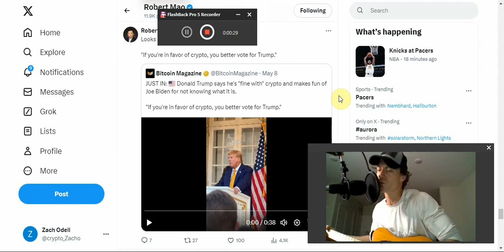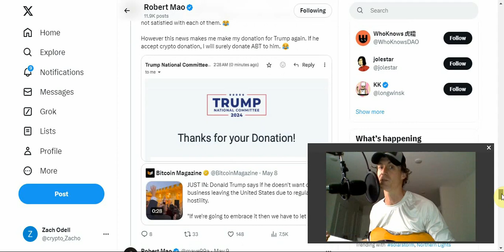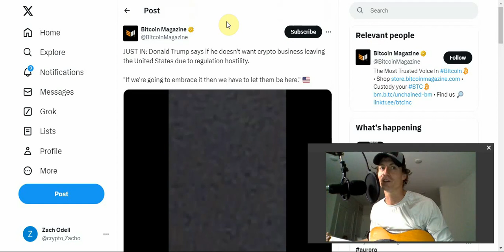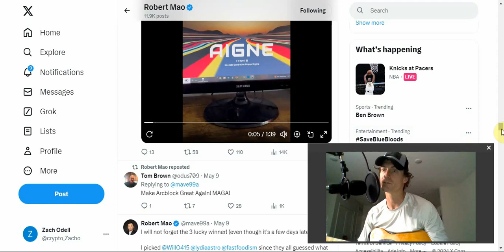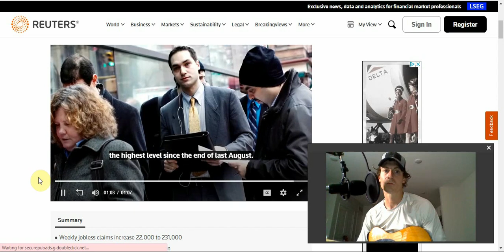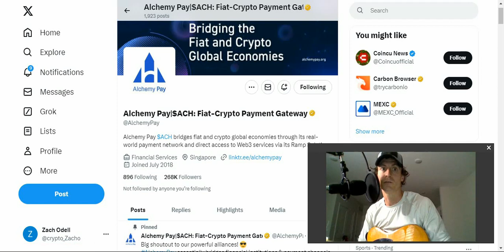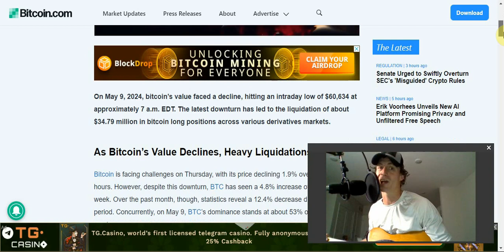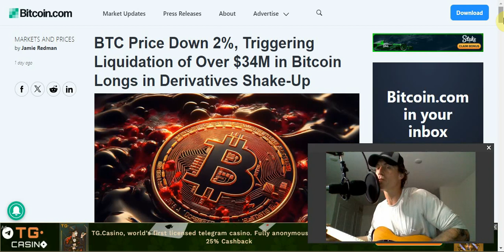ARCBLOCK CEO PRO TRUMP 💪 AIGNE changing the game! 🥇 Slowing Economy = rate cuts soon ✂️